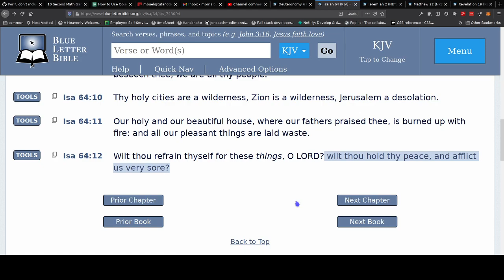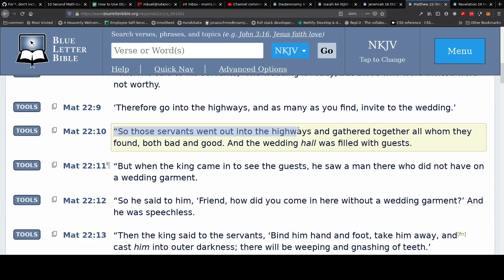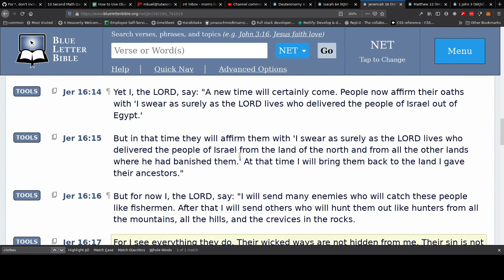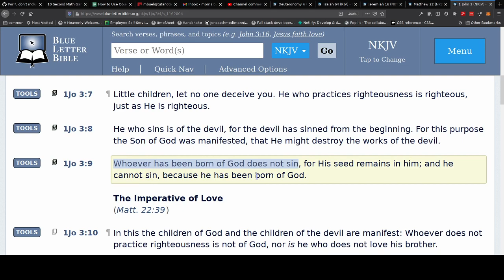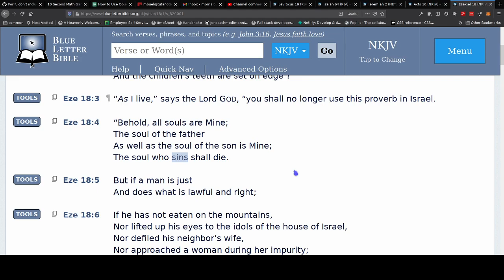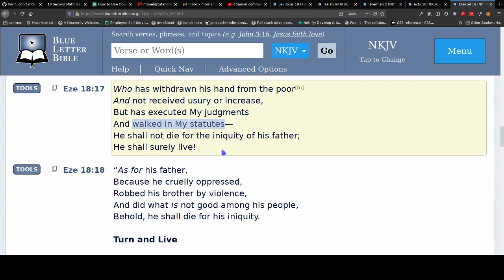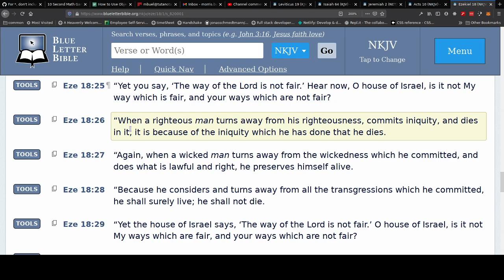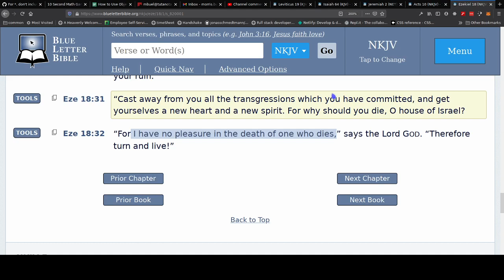All We Are Like Filthy Rags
I've seen this verse used so often to defend lawlessness that Father has led me to destroy it. In context, we deal with what Isaiah was saying - but I also take you on a trip through the rest of the Bible to show you the complete truth.

Father doesn't see Saints righteous deeds as filthy rags. If you believe this, you need to repent and seek His face.